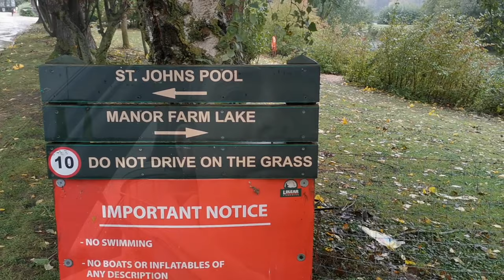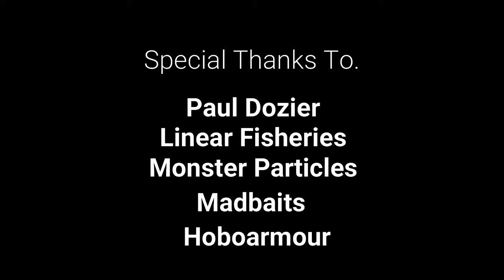Carp Fishing Vlogs# Linear Fisheries | Manor Farm | Monster Particles Social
Welcome back carpers today we are down in oxford at manor farm on the linear complex for our monster particles social, we are doing 24hrs stay tuned guys because we have some very special fish to show you aswell as something new from monster themselves.